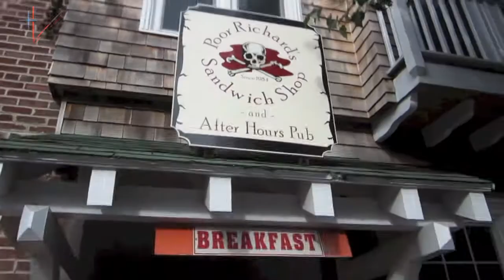Beach Week - Long Day Pt1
We played around at the pool in the morning and then Anna and I went on a date! This is part one of two!